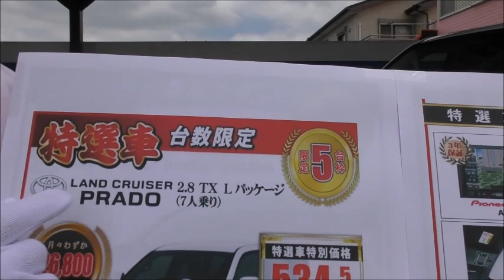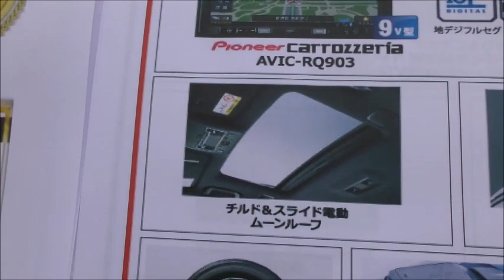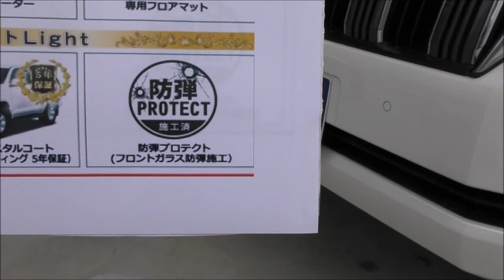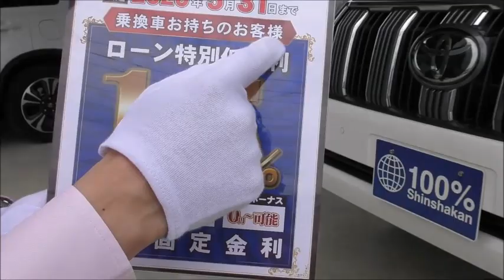新車館ch ムーンルーフって必要？トヨタ（TOYOTA) ランドクルーザープラド2.8 TX-Lパッケージ 7人乗り GDJ150W型 特選車 パノラマムーンルーフ紹介動画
100%新車館

【会社紹介】
100%新車館!!国内全メーカー・全車種取り扱いの新車専門店♪ 最安値更新中!!

＃100％新車館　ランドクルーザープラド　＃2.8TXLパッケージ